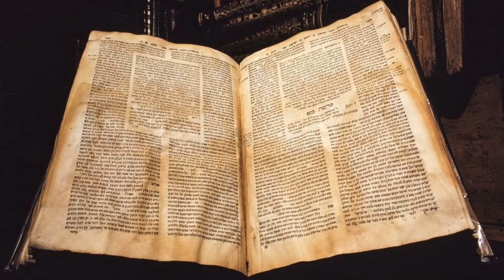'Bishmeleka', brano musicale composto e suonato da Alessandro Pisani, ispirato alla musica klezmer